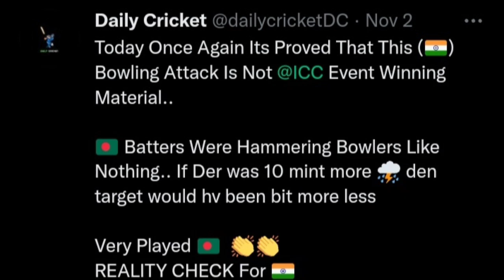England Into The FINAL Of T20 World Cup 2022 | IND vs ENG Semifinal | Post Match Analysis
England Into The FINAL Of T20 World Cup 2022 | IND vs ENG Semifinal | Post Match Analysis | Daily Cricket

post match analysis of 2nd Semifinal of t20 world cup 2022 between england vs india t20